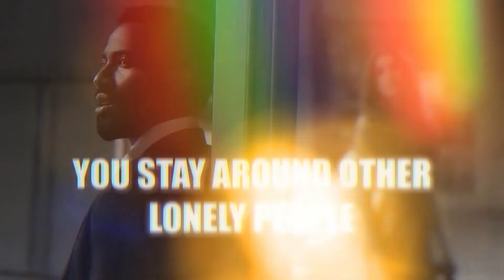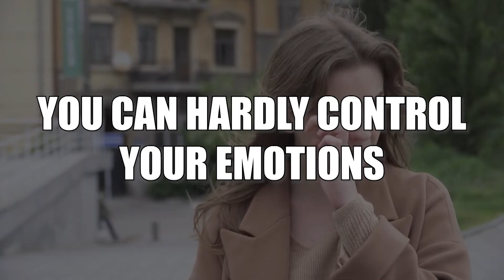5 Signs You Are Lonely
Do you know how big the issue of loneliness is at this age? You should know that it prompted the Prime Minister of Britain to appoint a minister of loneliness.

Did you know that according to Statista, over 30% of adults worldwide experience loneliness?

Did you know that loneliness has been proven to be contagious?

You should also know that the social-connectedness expert, Professor Holt-Lunstad disclosed that loneliness is deadlier than obesity.

You probably now see how dangerously common loneliness is. Nonetheless, there's some good news of sorts from the fact that Dr. Stephanie Caccioppo is working on a drug that would cure it. How effective this can be is still in doubt. However, the scientist feels strongly about the project, especially since she herself experienced loneliness after the death of her husband.

One of the main problems with loneliness is its subtlety. You may be lonely without even knowing. Therefore, in this video, we'll disclose 5 signs that indicate loneliness to you.

Welcome To Psych Me Up!
If you are not Psyched about life, prepare for the boost of a lifetime!